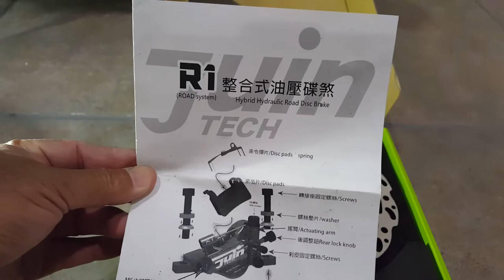Sondors X Juin R1 hydraulic brake installation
Doi song o my